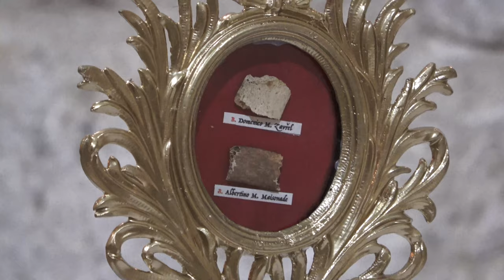Blahořečení P. Dominika Zavřela v opatství Casamari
Dne 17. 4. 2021 proběhlo blahořečení P. Dominika Zavřela mučedníka eucharistie a druhů v italském opatství Casamari za účasti některých mnichů naší komunity. Bl. Dominik je prvním blahoslaveným cisterciáckým mučedníkem českého původu. Jeho láska k Eucharistii až k smrti je nám příkladem. Br. Aelred Maria a br. Gerardus Maria měli tu čest ve slavnostním průvodu nést posvátné relikvie nových blahořečených a položit je na nově zbudovaný oltář. Ostatky bl. Dominika je možné uctít také ve vyšebrodském klášteře. Památka slavení byla stanovena římskou kongregací pro svatořečení na 16. května. Blahoslavený Dominiku, oroduj za nás.